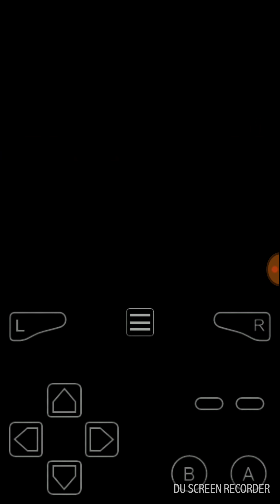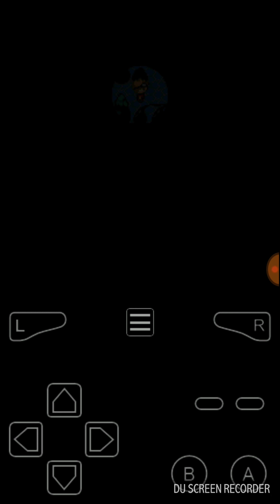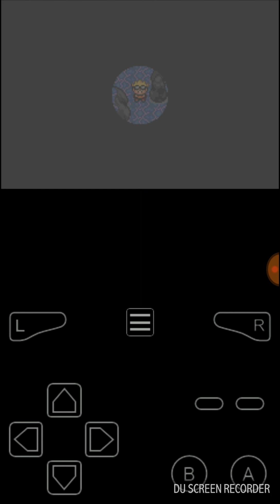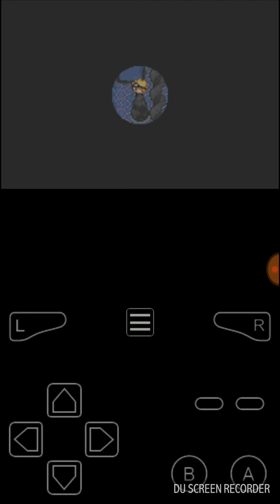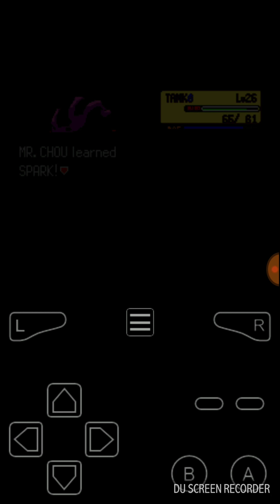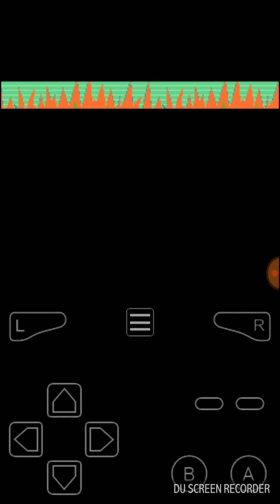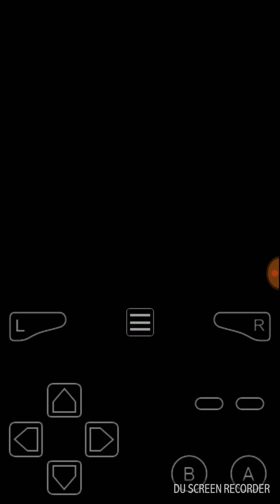The Batbran plays Pokemon Glazed randomized nuzlocke part 3 NOT ACE